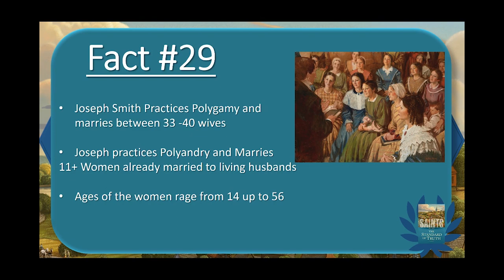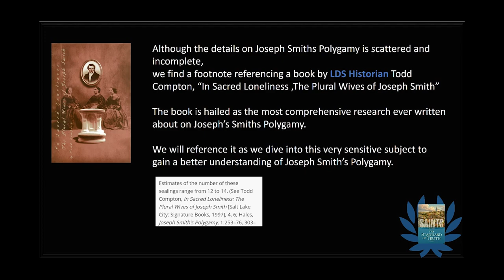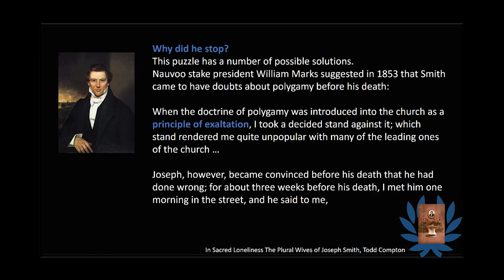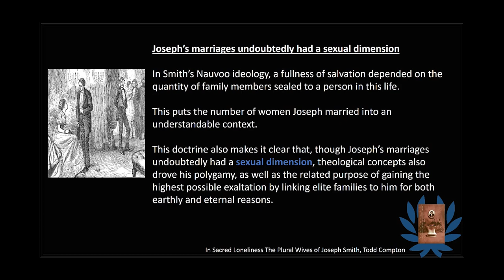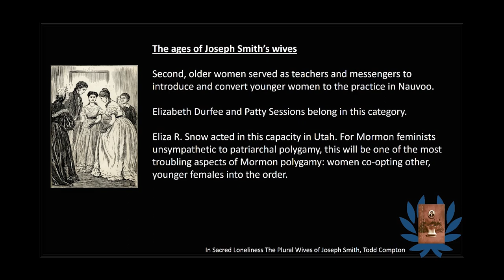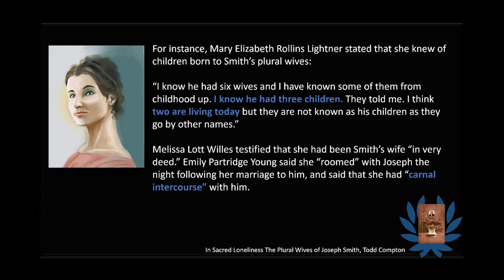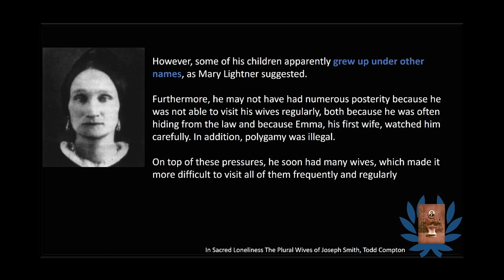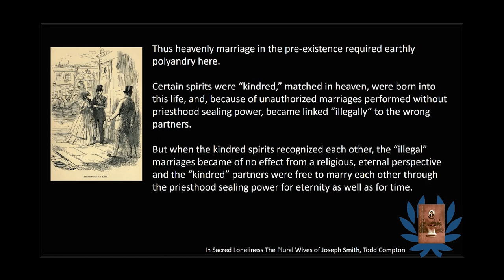Saints -Fact #29 Joseph Smith practices Polygamy & Polyandry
The Saints Standard of Truth, Fact # 29 of 31,Joseph Smith Practices Polygamy & Polyandry and marries between 33 -40 wives

Joseph practices Polyandry and Marries
11+ Women already married to living husbands

Ages of the women rage from 14 up to 56

Saints The Standard of Truth- 31 New Facts I learned about Church History

This presentation, is making such material available in an effort to advance understanding of religious issues. This video presentation is a Creative Commons work – available for free in the public domain – of criticism, commentary, research and nonprofit education and thus constitutes a ‘Fair Use’ of any such copyrighted material as provided in the United States Copyright Act of 1976, 17 U.S.C. § 107.